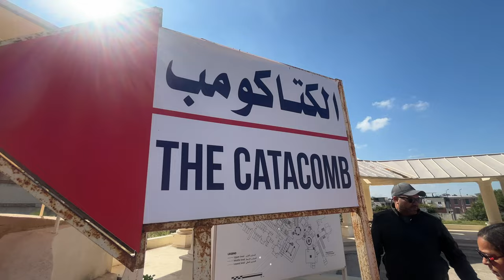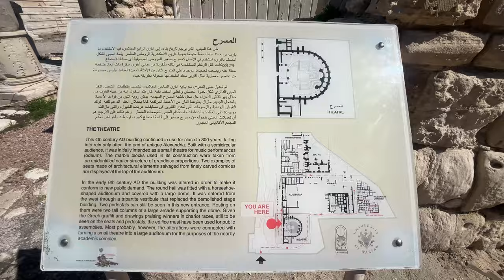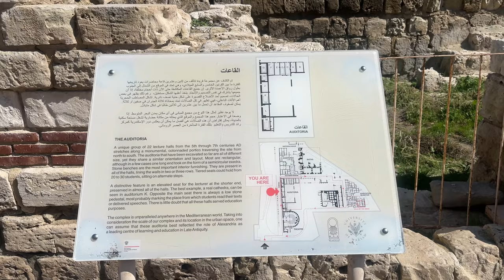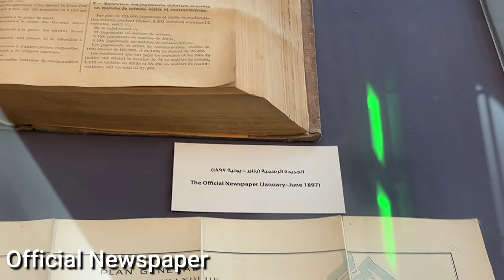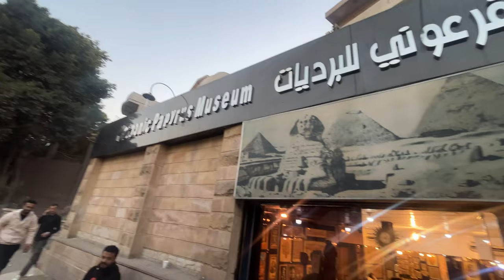Exploring Alexandria City In Egypt | Must-visit Places |Marathi Vlog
ALEXANDRIA CITY : Alexandria is a Mediterranean port city in Egypt. During the Hellenistic period, it was home to a lighthouse ranking among the Seven Wonders of the Ancient World as well as a storied library. Today the library is reincarnated in the disc-shaped, ultramodern Bibliotheca Alexandrina. The city also has Greco-Roman landmarks, old-world cafes and sandy beaches. Its 15th-century seafront Qaitbay Citadel is now a museum.

CATACOMBS: The catacombs of kom El shofaqa also known as the hill of treasure, regarded as a huge necropolis and royal cemetery that dates back to the second century AD. The necropolis has a unique mixture of Roman, Hellenistic and pharaonic art elements reflected in the paintings on the wall, and the style of the statues, funeral objects and tombs. The archaeological site was one of the seven wonders in the middle ages.

EGYPTIAN LIBRARY : The Bibliotheca Alexandrina is a major library and cultural center on the shore of the Mediterranean Sea in Alexandria, Egypt. It is a commemoration of the Library of Alexandria, once one of the largest libraries worldwide, which was lost in antiquity.

ROMAN AMPHITHEATRE : The Roman Amphitheater Alexandria used in several purposes. It was during its long history and passing by different periods of time. It used as an odium where musical shows performed during the Roman period . The theater, at the time, had all the elements to host perfect performance.